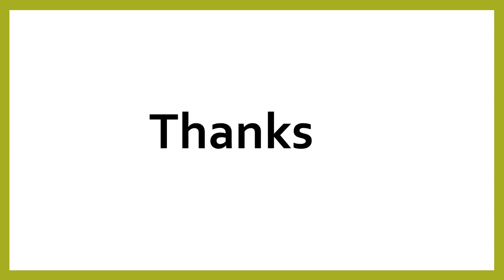How to say "thanks" in chinese (mandarin)/chinese easy learning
Here is why you should learn to speak Mandarin with my channel:

Our aim is to simply the Chinese study and learning it without any pain or strugle.We found the very fast way to learn Chinese is to learn how to speak first. My two years girl can negotiate with me FINE, and she DO NOT know Pin Yin, grammar or any Chinese character at all.

Besides, we have categorized the MOST useful words and sentences for you already, just go to our playlists and open one whenever you are cleaning the room, or jogging, you can always listen to the lessons directly from your phone or laptop.